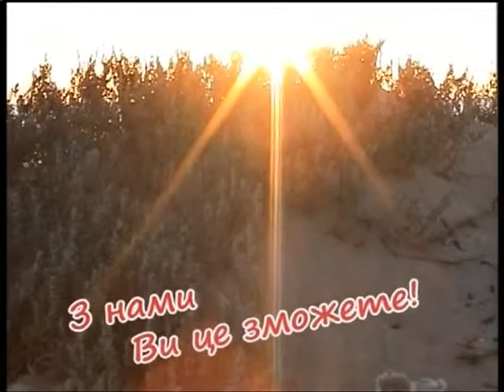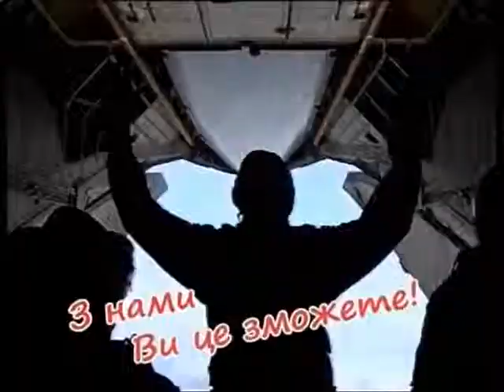Майдан ТБ 3.07.2015 Частина 1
Валентин Щербачов
Керівник проекту

Олексій Кучеренко
Експерт ЖКГ